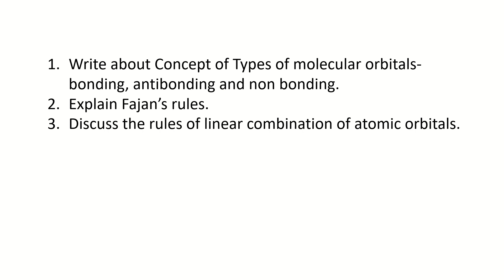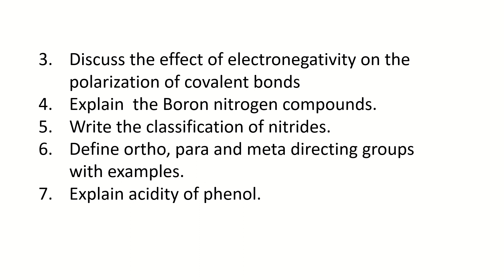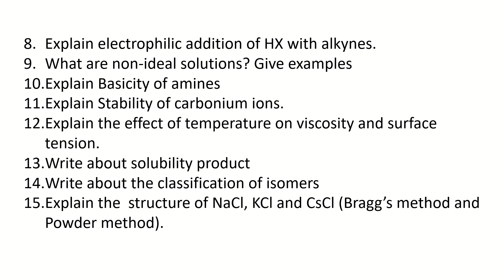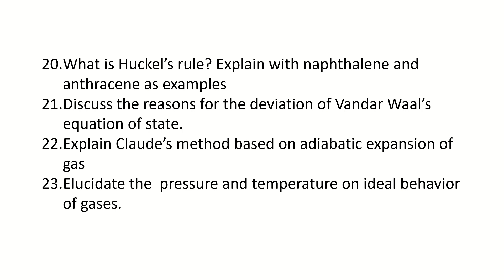Chemistry Sem1 Imp Questions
BSC Semester one